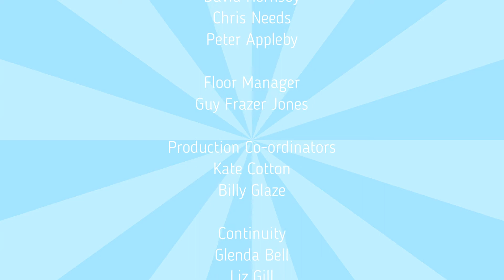15 To 1 End 1986